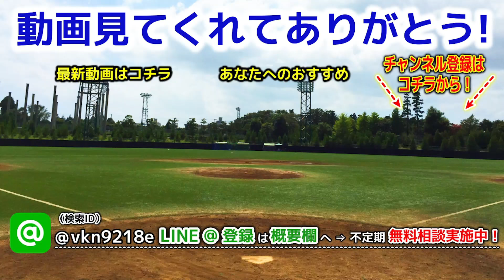元西武の石毛宏典が教える！悪送球をなくす練習３選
西武ライオンズの黄金期を支えられた石毛宏典さんから、
「悪送球を減らす為の練習方法」についてお聞きしました。

これも指導者さん達の引き出しの一つになれば幸いです。

【石毛さんの行なっている野球塾】
・AI野球教室

【スポチューバーTVコラム】
 ※現在準備中

【JBS武蔵のコンテンツ】
★「俺の育成論」指導者・保護者・選手向け野球ブログ

(検索ID：＠vkn9218e)

‹コーチ紹介›
☆下広志（しもひろし）
●出身校
・習志野高校
・専修大学
●野球歴
・右投右打(7歳〜)※利き腕は左
・投手
・野球歴24年(小/中;軟式、高;硬式、大学/社会人;硬式)
・好きな選手：ダルビッシュ有
・得意技：スローカーブとストレートの緩急をつけたピッチング

☆河合亮（かわいりょう）
●出身校
・國學院久我山高校
・大東文化大学
●野球歴
・右投左打(5歳〜)
・内野手：ショート、セカンド、サード
・野球歴25年(小;軟式、中/高;硬式、大学/社会人;軟式)
・好きな選手：イチロー
・得意技：バックハンドトス、インコース低め打ち